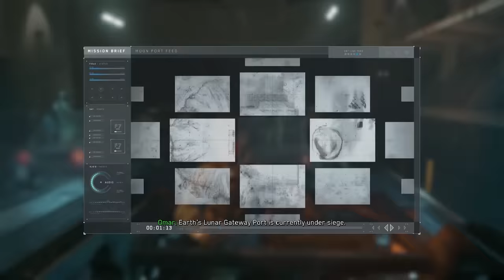CALL OF DUTY: INFINITE WARFARE - Best Ethan / E3N Scenes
Call of Duty Infinite Warfare Best Ethan Scenes / Dialogue. Infinite Warfare Ethan. My favorite scenes of Ethan / E3N in Infinite Warfare. How can you not love the guy? Ethan scenes.

Call of Duty Ethan Scenes
Infinite Warfare Ethan Scenes